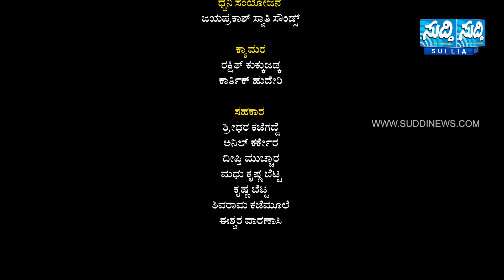SUDDI BHAJANA SPARDHE 2021 || SHRI CHAMUNDESHWARI BHAJANA MANDALI KORATTHODI